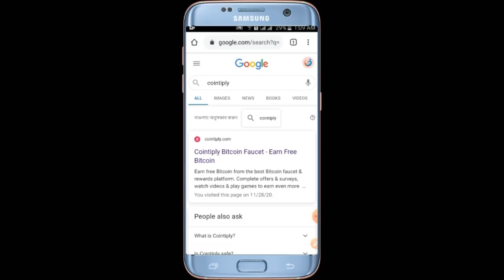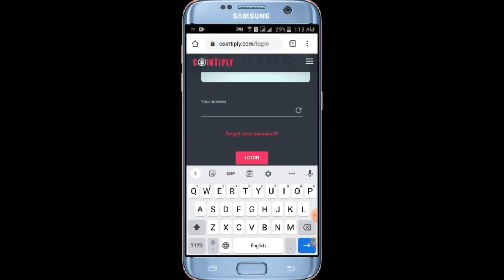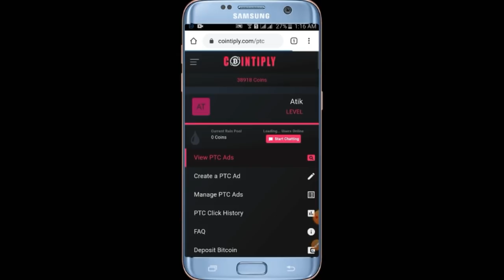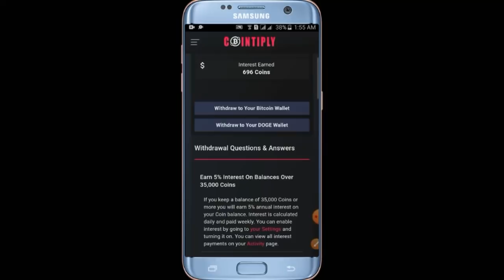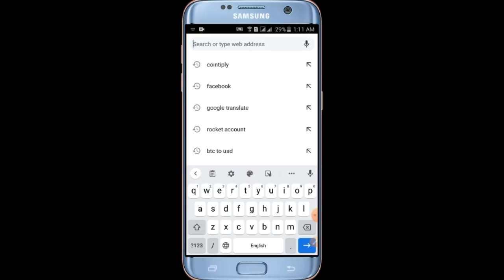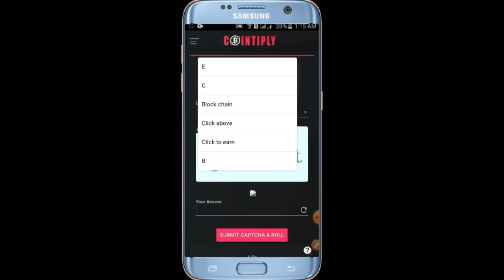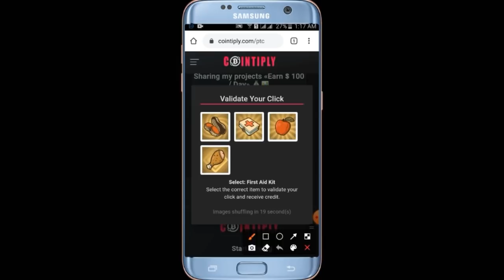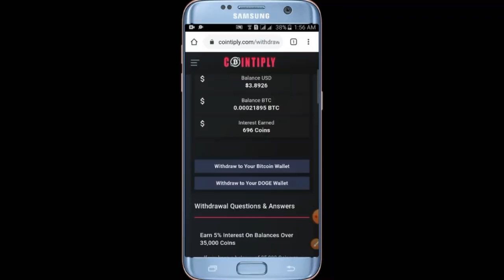Earn Free Bitcoin from Cointiply || The most bitcoin earning site Cointiply.|| Atik_Tech & Study Tv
Hello Guys, Assalamu Alaikum Welcome to Atik Tech & Study TV.

COINTIPLY  এই সাইটটি থেকে ফ্রী ফ্রী অনেক বেশি বিটকয়েন আর্নিং করতে পারবেন। বর্তমানে যতগুলো সাইট আছে বিটকয়েন আর্ন করার মত। তারমধ্যে সবচেয়ে বেশি আর্নিং সাইট এইটা এবং পেমেন্ট প্রুফ সাইট এখান থেকে Roll, Ads view & Video দেখে ফ্রীতে বিটকয়েন আর্ন করে কয়েনবেস একাউন্টে নিতে পারবেন।